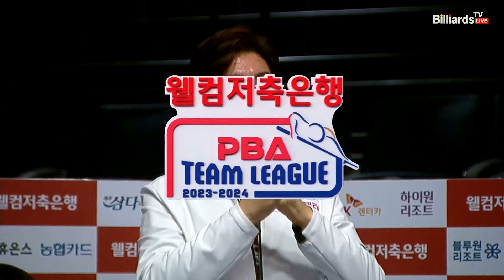3세트 HL 크라운해태(마르티네스) vs 블루원리조트(사파타)[웰컴저축은행 PBA 팀리그 2023-2024] 4라운드